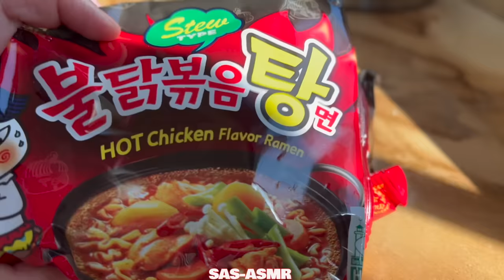ASMR EXTRA CHEESY KIING CRAB NOODLES #10 (COOKING + EATING SOUNDS) NO TALKING | SAS-ASMR